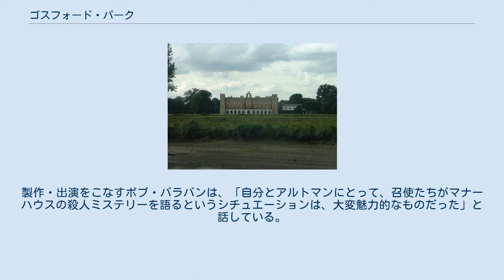ゴスフォード・パーク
ロバート・アルトマンの監督映画
パトリック・ドイルの作曲映画
『ゴスフォード・パーク』（Gosford Park）は、2001年製作のイギリス映画。
ロバート・アルトマン監督のミステリー。
アルトマンらしい群像劇で、イギリス郊外のカントリーハウス「ゴスフォード・パーク」を舞台に、貴族たちとその従者たちの複雑な人間関係を描いている。
イギリスの名優が多く出演し、アカデミー脚本賞を受賞した。
 室内撮影に使用された旧ノーサンバーランド公爵邸サイオン・ハウス 1932年の秋、イギリス郊外のマナー・ハウス「ゴスフォード・パーク」では週末のハンティング・パーティが開かれようとしている。
ホスト役をつとめるのはゴスフォード・パークの持ち主であるウィリアム・マッコードルとその夫人シルヴィア。
そこへゲストとして、シルヴィアの叔母トレンサム伯爵夫人、シルヴィアの二人の妹ルイーザとラヴィニアおよびその夫たち、ウィリアムの又従弟にあたる俳優ノヴェロやその友人ワイズマンなどが次々に迎えられる。
使用人たちは階下でホスト側もゲスト側も入り乱れ、晩餐の準備など忙しく働いている。
上階の賓客と主人たちの間には対立があり、階下の使用人たちは主人たちのゴシップに花を咲かせる。
 ラヴィニアの夫アンソニーは経済的な問題を抱えており、ウィリアムに投資の継続を求める。
ウィリアムはトレンサム伯爵夫人への手当を停止するかもしれないとシルヴィアに話す。
メアリーと、ルイーザの夫レイモンドの従者であるパークスはたがいに魅かれあう。
ワイズマンの従者デントンは使用人の生活について聞き回り、パークスは孤児院育ちだと告白する。
デントンは夜、シルヴィアの部屋に招きいれられる。
 翌朝、男たちは狩りに出かける。
アンソニーはウィリアムに投資をやめないよう請い、言い争う。
メアリーがディナーの着替えを助けている時、シルヴィアがトレンサム伯爵夫人を訪れ、夫が手当てを止めようとしていると言う。
ディナーでは、破産の迫ったアンソニーは翌朝出てゆくと言い、シルヴィアは夫と争い罵る。
メイドのエルシーがウィリアムを弁護し、二人の愛人関係が誰の目にも明らかになる。
 ウィリアムはディナーの場を去って書斎に行く。
メイド長のミセス・ウィルソンが珈琲を運ぶが、ウィリアムは代わりにウィスキーを欲しがる。
シルヴィアはノヴェロに客を楽しませてくれるよう頼む。
そのうち第一下僕のジョージ、パークス、そしてパーティー客のアンソニーとフレディは姿を消し、何者かが書斎に行ってウィリアムを刺す。
 数分後、ルイーザが書斎に行き悲鳴を上げる。
アンソニーとフレディはなぜ姿を消したのか話さず、ジョージは珈琲のミルクを取りに行ったと言い、パークスはお湯を取りに行ったと言う。
 トンプソン警部とデクスター巡査が殺人事件の捜査のために訪れる。
ウィリアムは刺される前に毒殺されていたことが分かる。
デントンは、従者を装うアメリカの俳優であると告白する。
 翌朝、シルヴィアは何時ものように乗馬に出かけてトンプソンを驚かせる。
アンソニーの従者バーンズは、アンソニーが妻にウィリアムの死で投資が中止されず幸運だったと話しているのを聞く。
バーンズは警部に打ち明け、アンソニーは尋問される。
 料理長のミセス・クロフトは台所メイドのバーサに、ウィリアムは自分の工場で働く女たちを誘惑することで有名だったと言う。
女が妊娠すると、子供を手元に置いて職を失うか、子供を手放して職を守るか迫ったと言う。
子供を手放した女たちは、良家の養子になったと聞かされたが、実は孤児院に送られていた。
メアリーはパークスの部屋に行って、ウィリアムを殺したことを知っているという。
パークスは、ウィリアムが自分の父親だと言い、ウィリアムを毒殺してはいないが死体を刺したと言う。
 メアリーは、シルヴィアと伯爵夫人が、なぜミセス・クロフトとミセス・ウィルソンが敵同士なのか話しているのを聞く。
伯爵夫人がミセス・ウィルソンは結婚したことがあるのかを聞くと、シルヴィアはかつてパークスあるいはパーカーという名字であったと答える。
メアリーはミセス・ウィルソンのもとに行き、パークスがウィリアムを殺そうとしていたので、息子を守るためにウィリアムを毒殺したと聞き出す。
さらにミセス・ウィルソンはミセス・クロフトと姉妹であ...